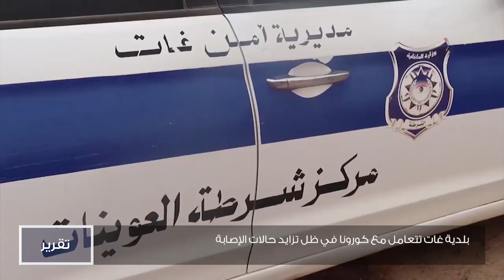بلدية غات تتعامل مع كورونا في ظل تزايد حالات الإصابة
تقرير | عبدالعزيز الهاشي
قراءة | عبدالسلام الصوفي